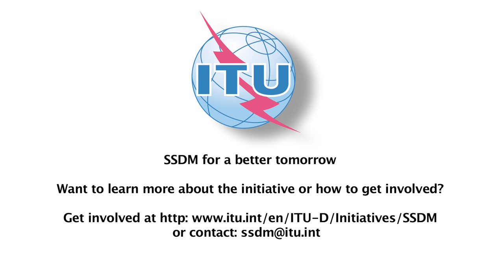Eng. John Nasasira, Chairman, SSDM Initiative, First Advisory Board Meeting - Interview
Interview with Eng. John Nasasira, Minister of Information and Communications Technology, Uganda and proponent of ITU and various disaster management and sustainable development efforts, discussing the First Advisory Board Meeting for the ITU led Smart Sustainable Development Model (SSDM) Initiative and his position as Chairman of the meeting.